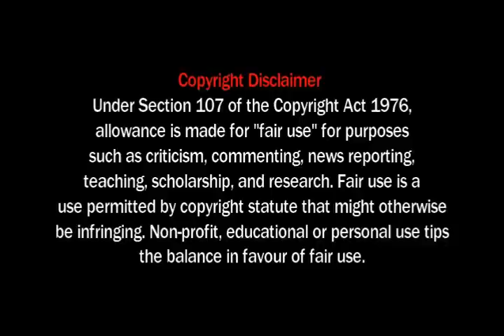CANNIBAL 2013 MOVIE TAMIL | REVIEW & EXPLIANED TAMIL | RIYAS REVIEWS TAMIL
CANNIBAL MOVIE TAMIL REVIEW & EXPLIANED TAMIL | RIYAS REVIEWS TAMIL